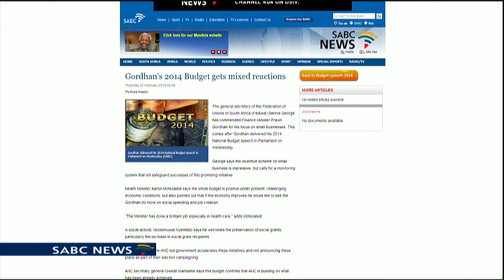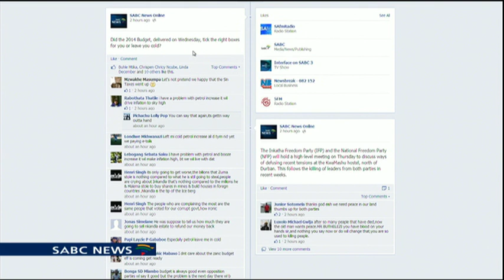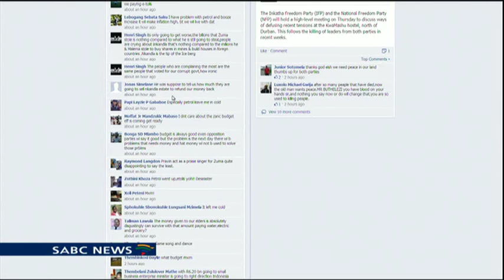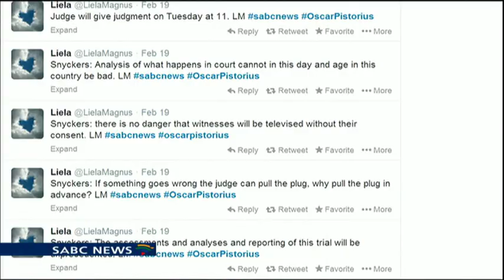Tshepo Tsheole and Michael Salzwedel on Oscar Pistorius and the Budget Speech